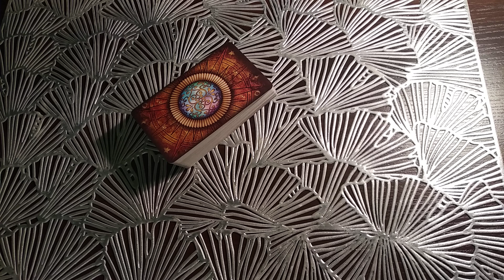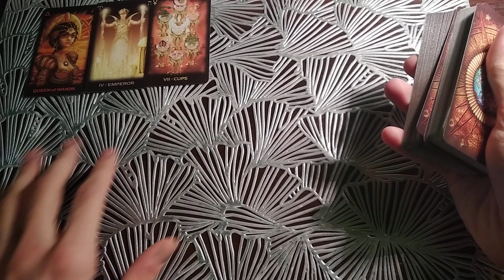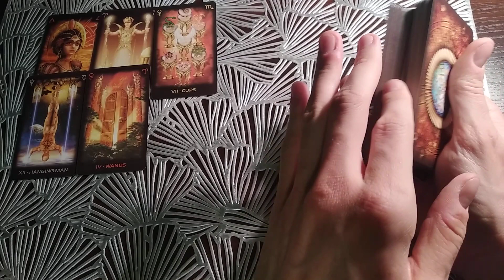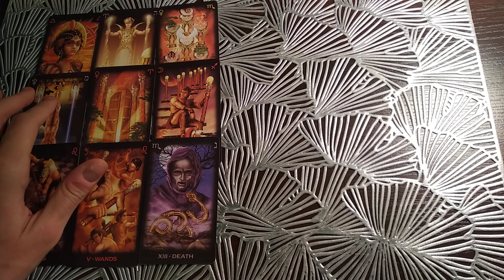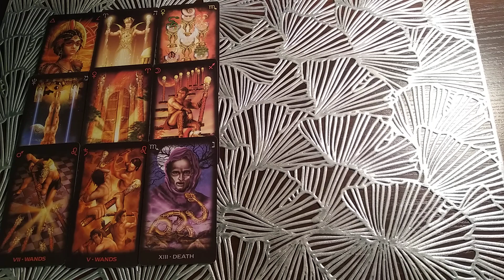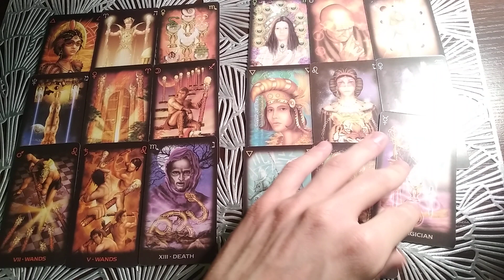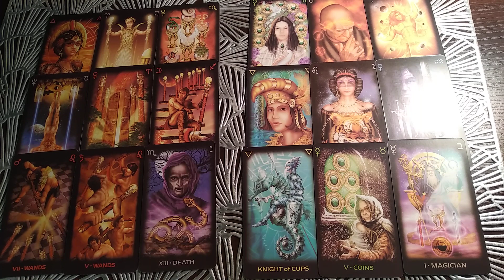KOZIOROŻEC - horoskop na MARZEC 2022! TAROT!